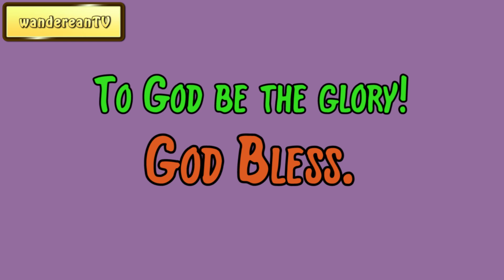August 21 || Samuel D. Gordon